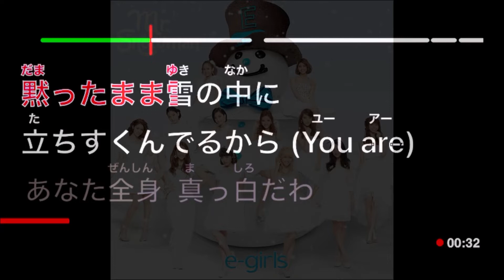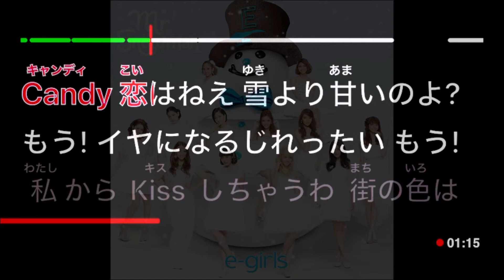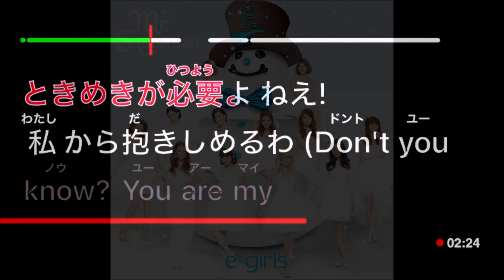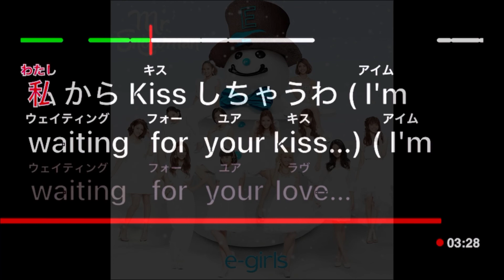e-girls - Mr.Snowman【カラオケ】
「Mr.Snowman」歌詞
歌：e-girls
作詞：花空木
作曲：FAST LANE/LISA DESMOND

(Snowman...Snowman...wowwow...)

黙ったまま雪の中に 立ちすくんでるから(You are)
あなた全身真っ白だわ 早く何か言って?
キラリキラリ光ってる初雪がホラ
生まれたばかりの流れ星みたい

あなた!私のSnowman Snowman Snowman
そのハート 今すぐ溶かしたい
手を取って 駈け出して 冬の空飛んで行きたいの
Candy Cotton Candy 恋はねえ 雪より甘いのよ?
もう!イヤになるじれったい
もう!私からKissしちゃうわ

街の色はすっかりそう クリスマスカラーで(Twinkle)
腕を組んだ恋人たち みんな楽しそうね
ひとりきりじゃ肌寒いこんな季節は
抱きしめてみてよ熱くなるくらい

この冬の恋人候補です
吐き出した白い息 「I Love You」を 乗せてください
Candy Cotton Candy 舞い踊る雪さえ溶けるような
ねえ!ときめきが必要よ
ねえ!私から抱きしめるわ

(Don't you know? You are my Mr.Snowman...Snowman)

胸の奥 ひとひらの 粉雪が堕ちてきたわ
風邪をひいちゃうの このままじゃ私So Please!!

手を取って 駈け出して 冬の空 飛んで行きたいの

(I'm waiting for your kiss...I'm waiting fou your love...Snowman...)